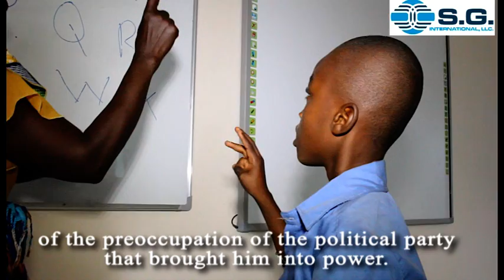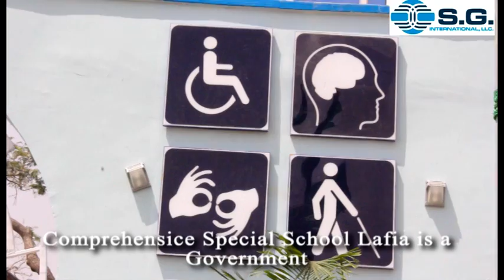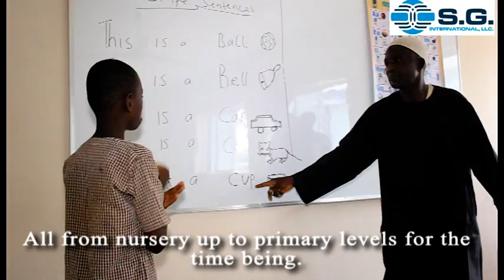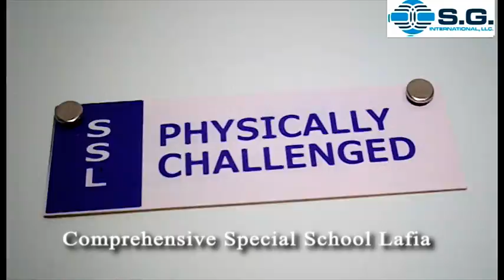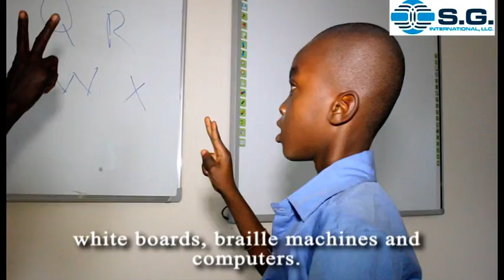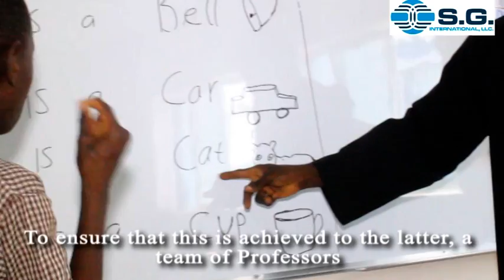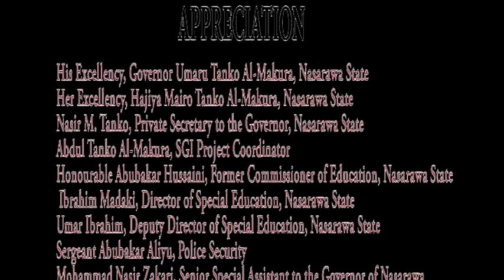Comprehensive Special School Lafia Nigeria Documentary